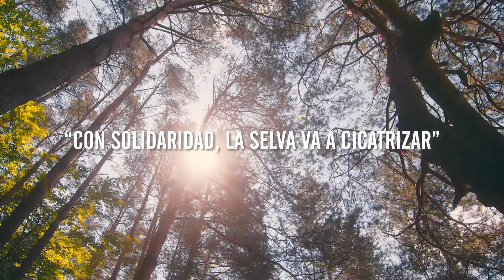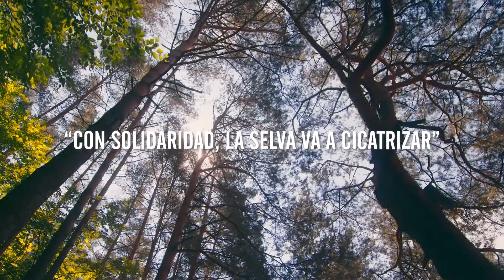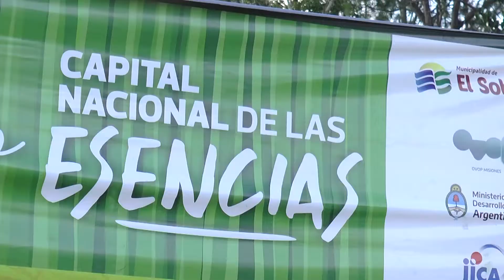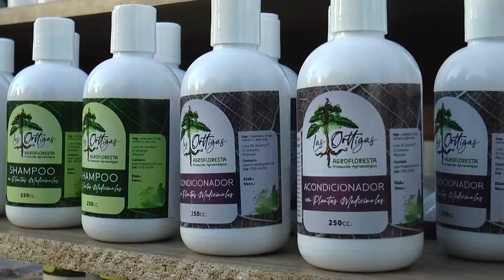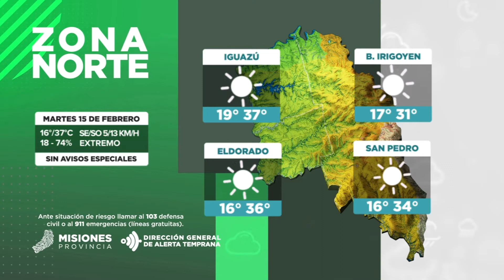NUESTRO AGRO - SEGUNDA TEMPORADA - PROGRAMA N° 32 (MARTES 15 DE FEBRERO)